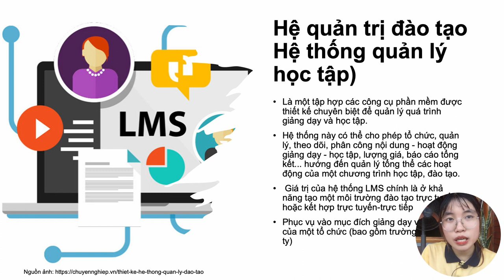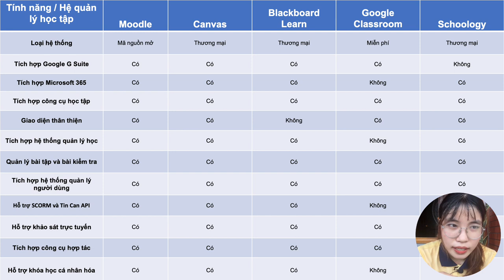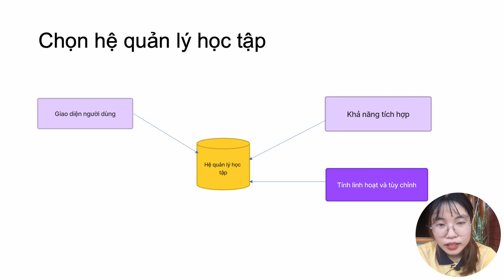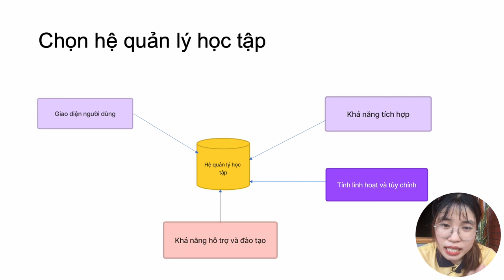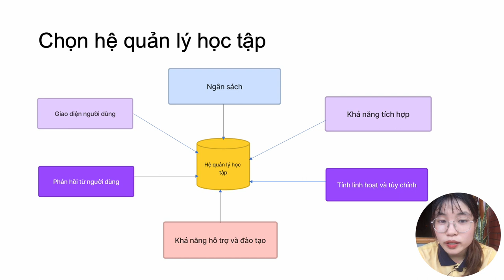Hệ thống quản lý học tập | Hệ quản trị đào tạo | Nên chọn hệ quản lý học tập nào?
Hệ quản trị đào tạo hoặc Hệ thống quản lý học tập  (tiếng Anh: Learning management system, LMS) có thể được định nghĩa là một tập hợp các công cụ phần mềm vi tính được thiết kế chuyên biệt để quản lý quá trình giảng dạy và học tập.

Trong video này Educa sẽ hướng dẫn bạn 3 khía cạnh chính của Hệ quản trị đào tạo hay Hệ thống quản lý học tập :

1. Hệ quản trị đào tạo hay Hệ thống quản lý học tập (LMS) là gì?

2. Bảng so sách các hệ quản lý học tập

3. Nên chọn hệ quản lý học tập nào?

4. Vì sao lựa chọn Moodle?